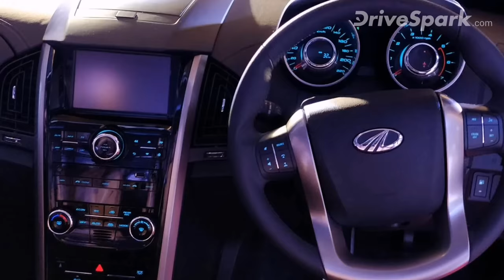കരുത്തന്‍ മഹീന്ദ്ര XUV500 വിപണിയില്‍ — അറിയേണ്ടതെല്ലാം - Malayalam DriveSpark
New 2018 Mahindra XUV500 launched. Prices for the new Mahindra XUV500 facelift start at Rs 12.32 lakh ex-showroom (Delhi). The third facelift of the seven-seater SUV carries subtle cosmetic changes at the front and rear, along with new engine options.

കാത്തിരിപ്പിന് വിരാമം, 2018 മഹീന്ദ്ര XUV500 ഫെയ്‌സ്‌ലിഫ്റ്റ് ഇന്ത്യയില്‍ പുറത്തിറങ്ങി. 12.32 ലക്ഷം രൂപ മുതലാണ് പുതിയ XUV500 ഫെയ്‌സ്‌ലിഫ്റ്റിന്റെ എക്‌സ്‌ഷോറൂം വില (മുംബൈ).

പരിഷ്‌കരിച്ച രൂപഭാവവും, പ്രീമിയം അകത്തളവുമാണ് പുതിയ XUV500 ന്റെ പ്രധാന വിശേഷങ്ങള്‍. ഒപ്പം കരുത്തുറ്റ ടര്‍ബ്ബോഡീസല്‍ എഞ്ചിനും പുതിയ എസ്‌യുവിയുടെ ആകര്‍ഷണമാണ്.